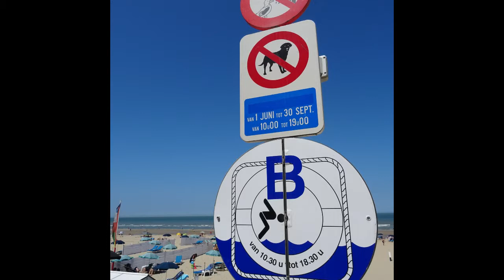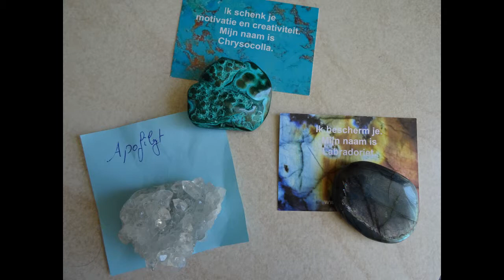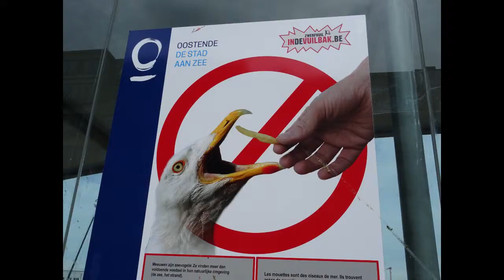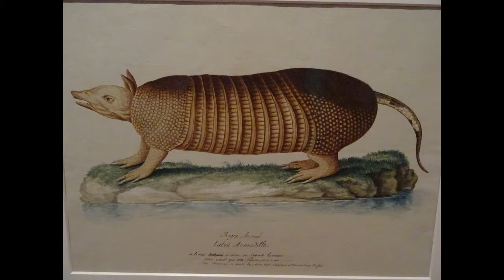A holiday at the Belgian coast